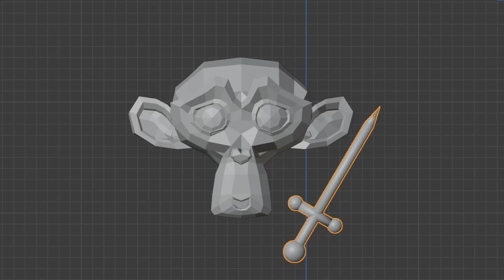random quick animation